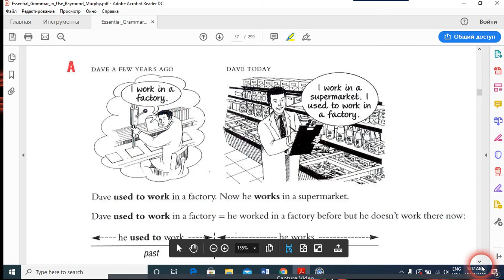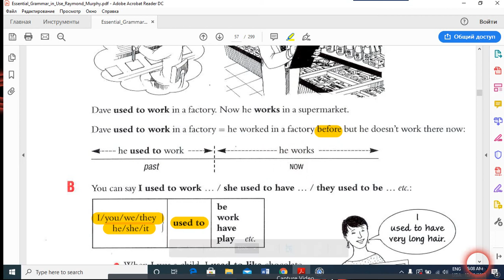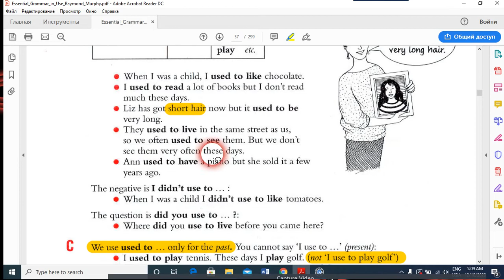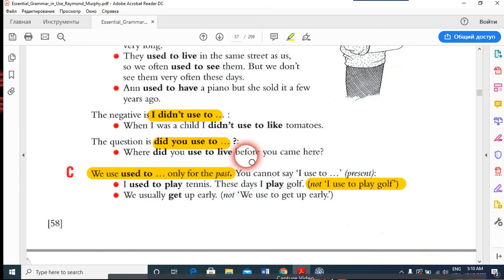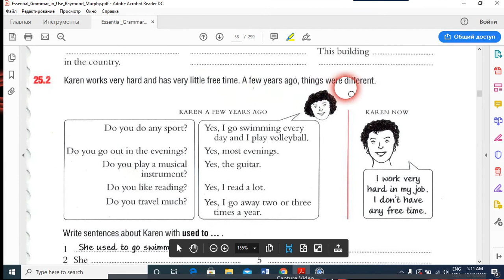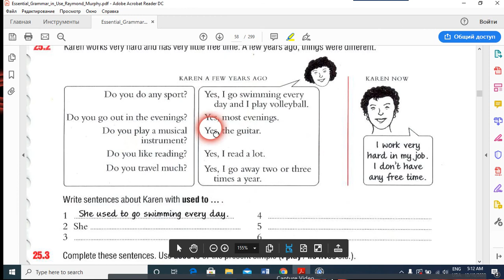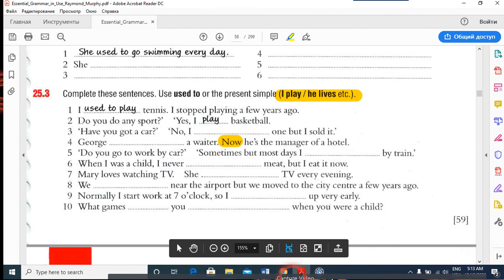في الماضي Used toعبارة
تقديم: صهيب الكمال